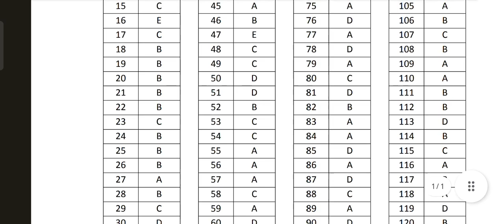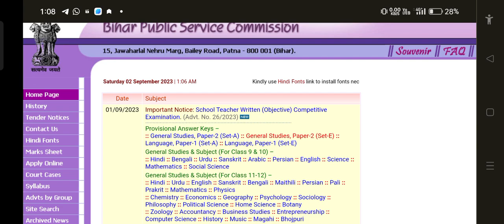BPSC ANSWER KEY JANE CUT OFF